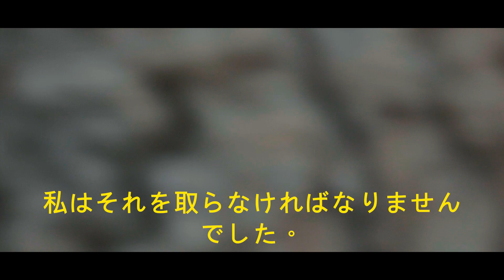T$A Dain - Japan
Shot and Directed by @VisualPros